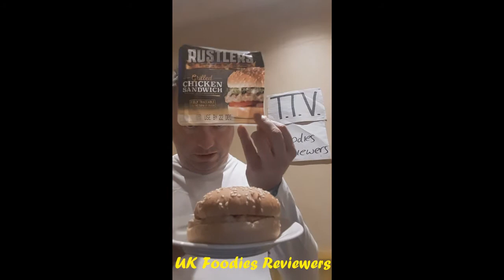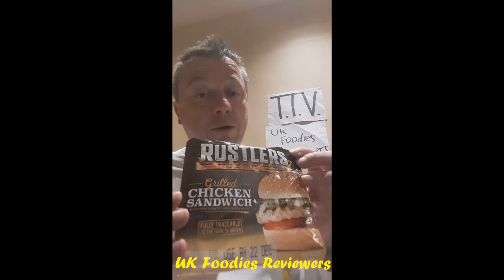Rustlers Grilled Chicken Sandwich Review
I'm hungry so lets get reviewing a Microwave Burger.. Rustlers Grilled Chicken Sandwich.. But is it great or naff?